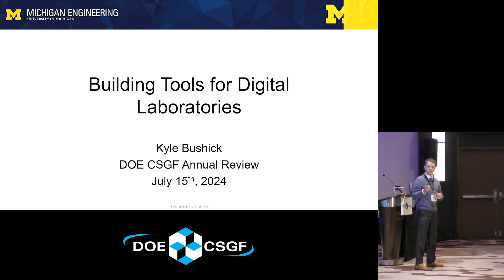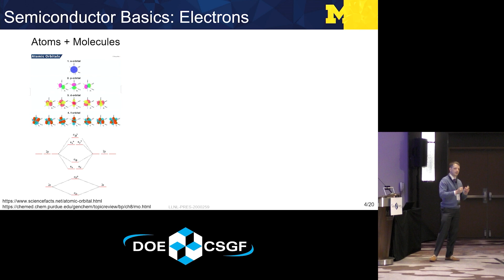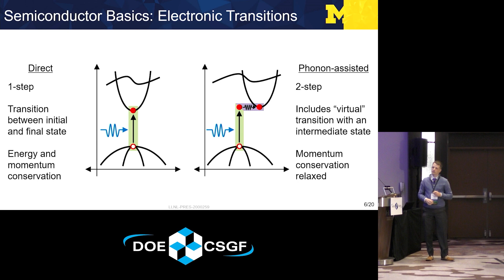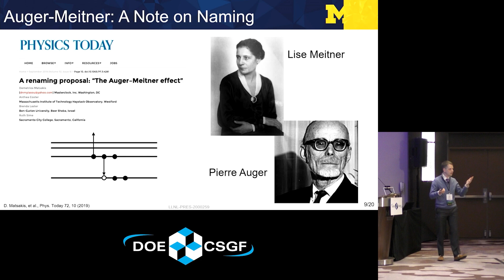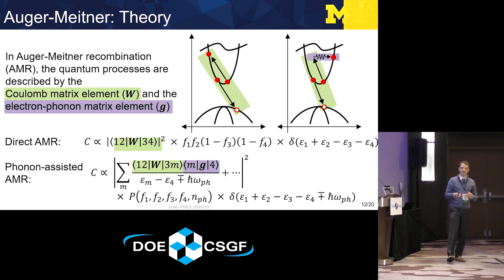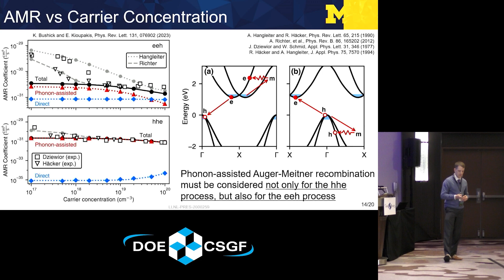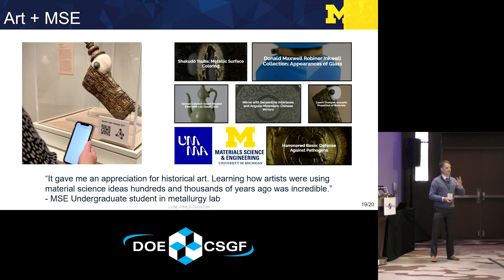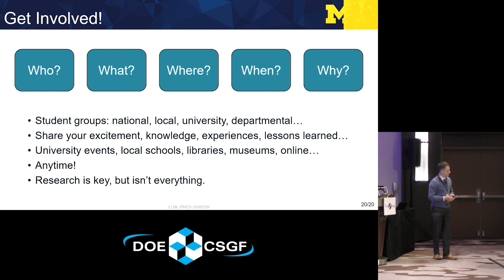DOE CSGF 2024: Building Tools for Digital Laboratories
"Building Tools for Digital Laboratories" presented by Kyle Bushick at the 2024 DOE CSGF Annual Program Review.